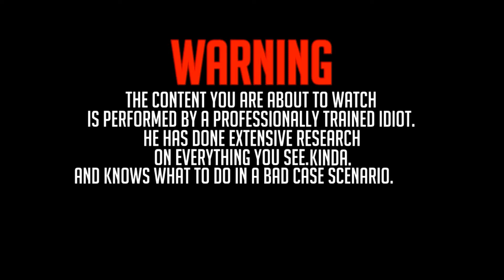Eating Shaving Cream on a Ice Cream Sandwich Taste Test **WARNING DO NOT ATTEMPT** BioEX1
Eating Shaving Cream on a Ice Cream Sandwich Taste Test **WARNING DO NOT ATTEMPT** BioEX1/BioLogicalEX1

Intros and Outros By RaminDigital and JustAlexHalford

Vintage & Modern Toy Channel is a fat stalking cunt